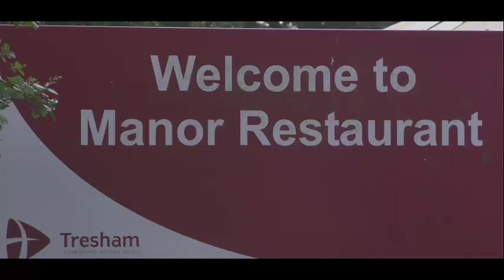Cook-Off East Midland Region 2018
Short Documentary from Cook-Off East Midland Region for ARTA Award 2018.